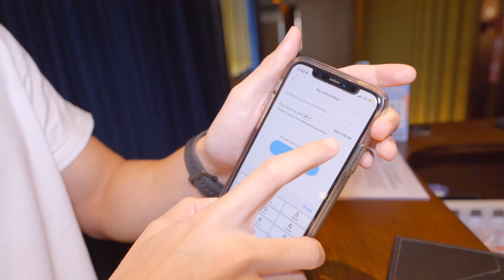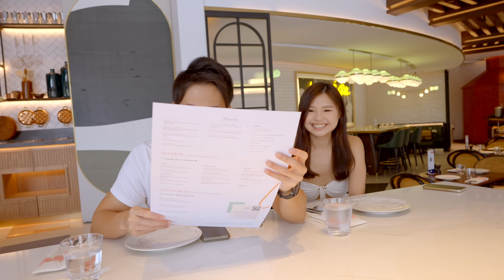$2000 WORTH OF FOOD EATEN IN A DAY?! | TAKING MY FAN OUT ON A EATING SPREE! | Singapore Food Tour!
Another episode of us feasting with a fan! No crazy food challenges this time round, just 3 solid restaurants. On top of that, we managed to clock in around 18,000 miles using the Kris+ app which can be exchanged for a ticket to Penang from Singapore Airlines!

Mimi Restaurant
Address: 3A River Valley Road, Clarke Quay, #01-02 (Level 2) The Riverhouse, Singapore179020

Prego
Hotel Fairmont Singapore
Address: 80 Bras Basah Rd, Singapore 189560

SKAI BAR
Hotel Swissôtel The Stamford
Address: 2 Stamford Rd, Singapore 178882

5 Purvis Street, #01-03